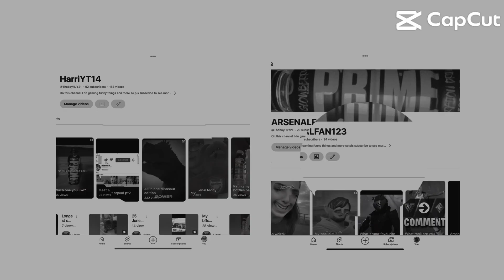Old vs new